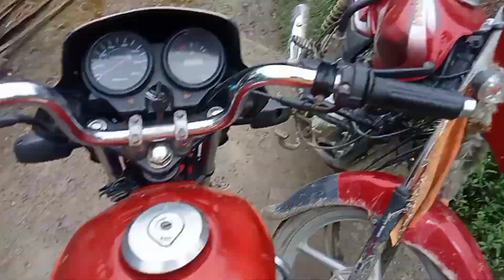आज बड़े पापा को हॉस्पिटल ले गए दांत देखने के लिए दांत में बहुत दर्द हो रहा था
chiku amarjeet vlogs viral video